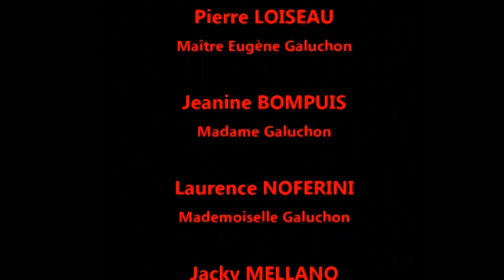CLERAMBARD par le Théâtre Passé Présent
Adaptation de la célèbre pièce de Marcel AYME, CLERAMBARD mise en scène par Claude CATULLE et Laurent ARNAUDO, interprétée par la troupe du théâtre Passé Présent de Mougins, en septembre 2018 à l'espace MIRAMAR de CANNES. Avec Pierre-Louis MAZOYER, Guy TIXERONT, Anthony PEGARD, Kharine BENASSAYAG, Lydie DE RUNGS, Jacky MELLANO, Laurence NOFERINI, Pierre LOISEAU, Janine BOMPUIS et Laurent ARNAUDO